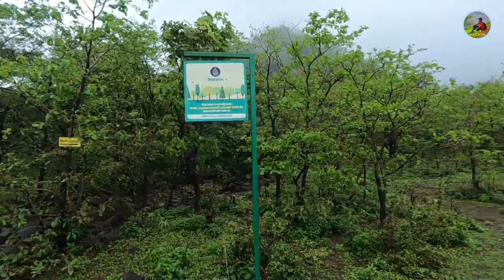😍धुक्यात हरवलेला किल्ले तांदुळवाडी 🤩 या पावसाळ्यातली पहिली ट्रेक👣 Virar To Tandulwadi bike ride🏍🥳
Your Action:-
jeevan kadam vlogs,
jeevan kadam,
jeevan kadam lifestyle,
jeevan kadam blog,
sanchit thakur vlogs,
sanchit thakur youtube,
Psycho prashil,
Psycho prashil new video,
Konkani ranmanus,
konkani ranmanus ecotourism,
konkani ranmanus youtube,
konkani ranmanus kantara,
Goshta kokanatli,
Goshta kokanatli new video,
Konkan hearted girl,
Kokani karti,
Kokan sanskruti,
Konkan sanskruti,
trekking vlogs,
nilesh jadhav blog,
nilesh jadhav blogs,
nilesh jadhav,
nilesh jadhav vlog,
nilesh jadhav vlogs,
nileshjadhavlogs,
Jb vlogs,
Mumbaiker nikhil,
Colours of konkan